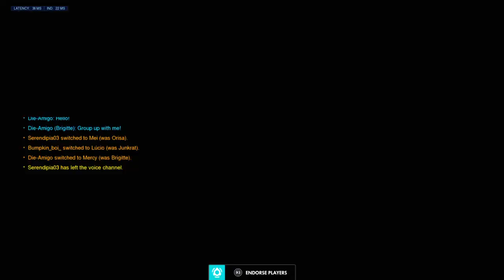Overwatch: Origins Edition_20190810172801